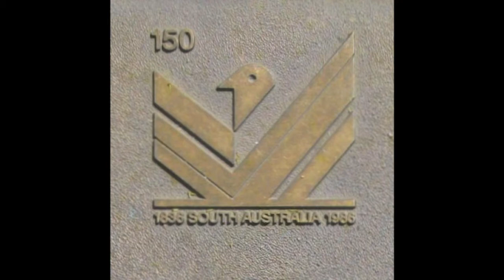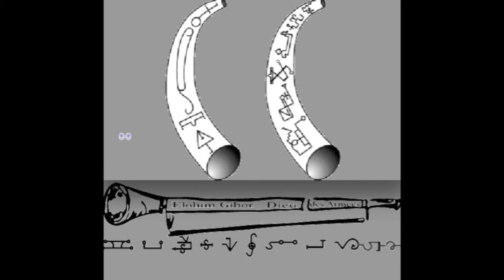Venus Moses Mother Goddess By John Gorman